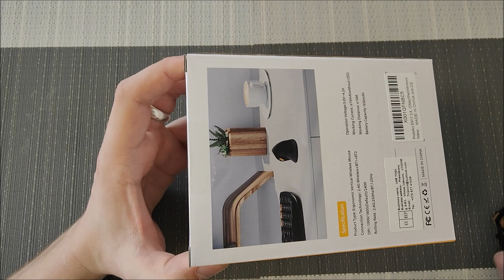Die perfekte Maus für ergonomisches Arbeiten? Unboxing und Review der ProtoArc EM11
In diesem Video packe ich die ProtoArc EM11 kabellose vertikale Maus aus und teste sie auf ihre Ergonomie und Funktionalität. Die Maus ist mit Bluetooth und 2.4G Wireless ausgestattet und kann mit verschiedenen Geräten wie PC, Mac, iPad und Windows verwendet werden. Außerdem ist die Maus mit RGB-Beleuchtung und 3 DPI-Einstellungen einstellbar. Ich werde alle Funktionen der Maus testen und meine ehrliche Meinung dazu teilen. Schaut euch das Video an, um zu sehen, ob die ProtoArc EM11 wirklich die perfekte Maus für ergonomisches Arbeiten ist.